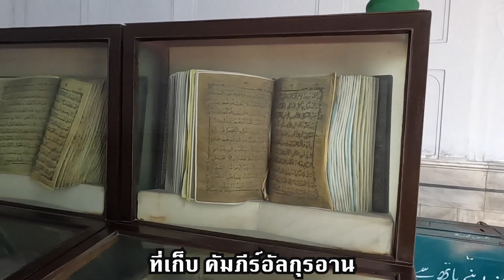เที่ยวปากีสถาน EP2 มัสยิดแบดชาฮิBadshahi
เที่ยวปากีสถาน EP2 มัสยิดแบดชาฮิBadshahi  เป็นมัสยิดใหญ่นิกายซุนนี สร้างขึ้นในสมัยโมกุล ตั้งอยู่ที่ลาฮอร์ แคว้นปัญจาบ ประเทศปากีสถาน ตั้งอยู่ทางตะวันตกของป้อมลาฮอร์ และได้รับการยอมรับว่าเป็นหนึ่งในจุดสนใจที่โดดเด่นแลมีชื่อเสียงที่สุดของลาฮอร์ มีการบูรณะใหญ่นับตั้งแต่ปี 1939 เป็นต้นมาภายใต้การระดมทุนโดยสีกันทร ฮายัต ข่าน และภายใต้การดูแลของสถาปนิก
 นาวับ อาลัม ยัร ยุง บะฮาดูร. เริ่มก่อสร้างในปี 1671 แล้วเสร็จในปี 1673 เมื่อก่อนเคยเป็นมัสยิดที่ใหญ่ที่สุดในโลกจนถึงปี 1986 มัสยิดแบดชาฮีถือเป็นผลงานชิ้นเอกของสถาปัตยกรรมโมกุล ภายนอกประดับด้วยหินทรายแดงแกะสลักประกอบงานฝังหินอ่อน ถือเป็นมัสยิดที่ใหญ่ที่สุดของจักรวรรดิโมกุล และปัจจุบันยังเป็นมัสสยิดที่ใหญ่เป็นอันดับสามในปากีสถาน

ประตูอาลามิกิริอันเป็นเอกลักษณ์ของป้อม
       สร้างโดย จักรพรรดิ ออรังเซ็บ. โดยสุพรชัยวิศาลเจริญยิ่ง